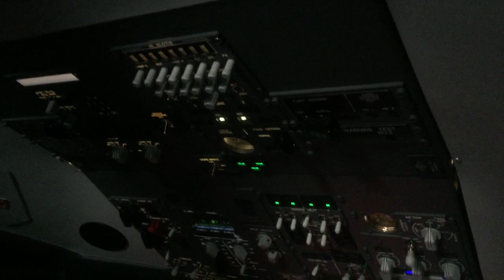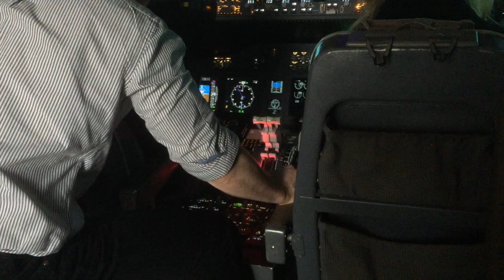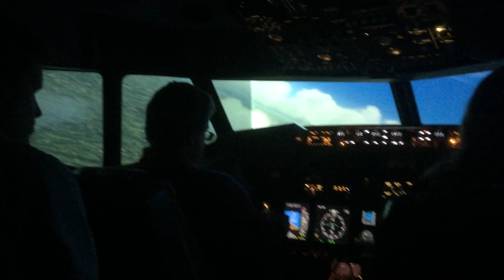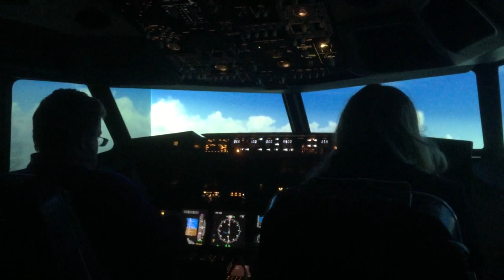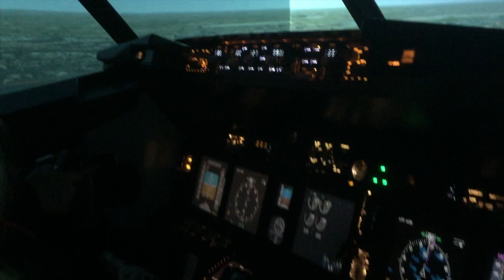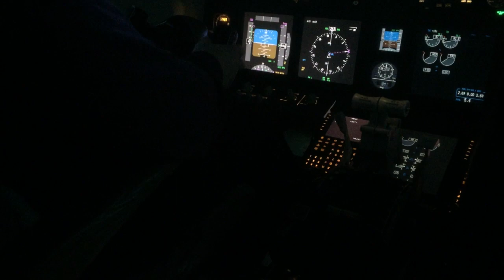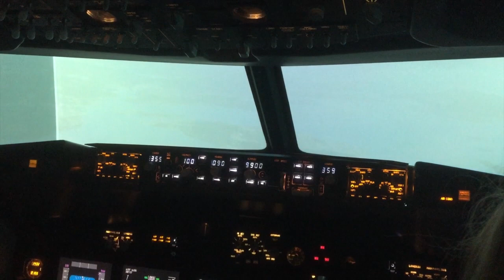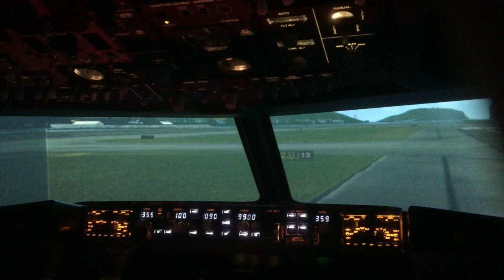SimSpot 737 - 800 flight simulator.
In this episode we journey in the electric car to Nottingham, to experience the SimSpot 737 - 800 flight simulator.

Hollie was co-pilot, myself acting pilot and Kier, videographer / photographer.

A superb afternoon flying to five major airports around the world, including in the video, Gatwick to Heathrow and Hong Kong plus take off from Kow.

Lots of great flight simulator footage, mistakes and successes.

37 mins of good fun, I hope you enjoy it.

IPete2.